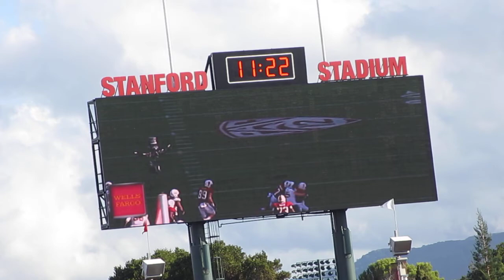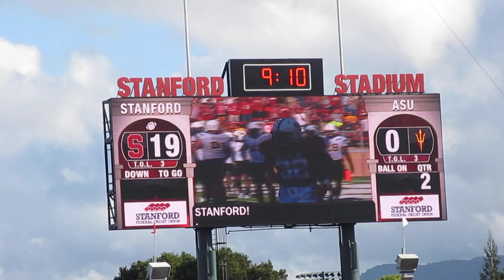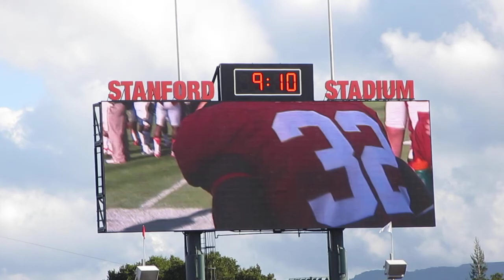Anthony Wilkerson 12-yard touchdown run Stanford vs. Arizona State Football 2013 Stanford Stadium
2nd quarter, 3rd and 2 at ASU 12, Anthony Wilkerson rush for 12 yards for a touchdown. Jordan Williamson extra point good. Stanford Cardinal vs. Arizona State Sun Devils at Stanford Stadium in Stanford, California on Saturday, September 21, 2013. Stanford won 42-28.